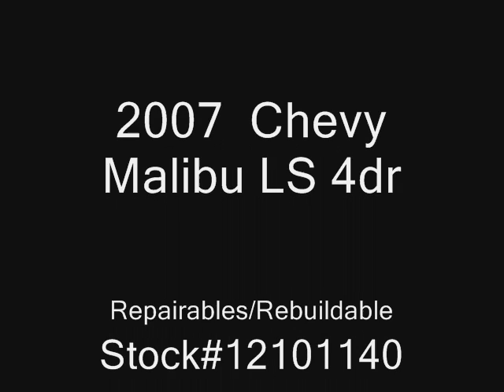2007 Chevy Malibu LS 4dr Repairables/Rebuildable Stock#12101140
Lot Drives. AirBags OK. AC Still Charged. Windshield OK. Inexpensive Transportation.